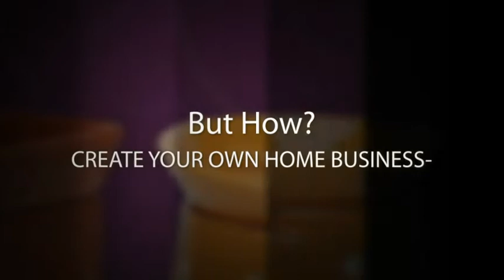Scentsy, fragrant candles